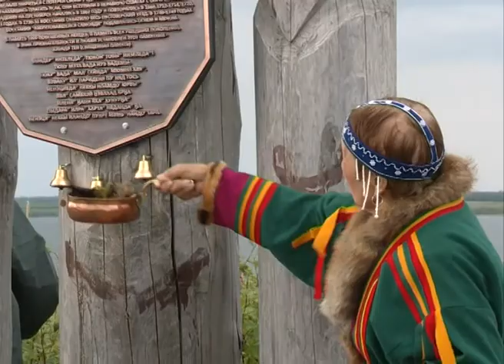Программа "Теневана" - Обряд очищения